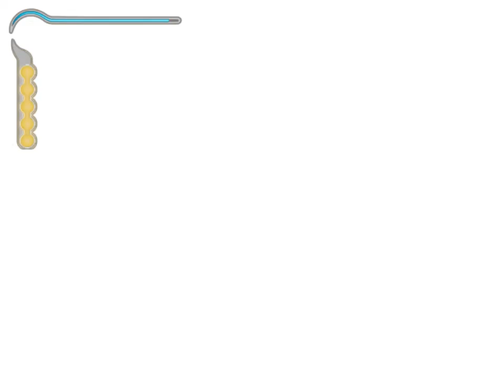Prince of Persia The Sands of Time - Mission 4-A Secret Passage